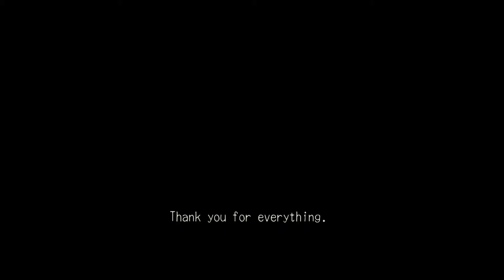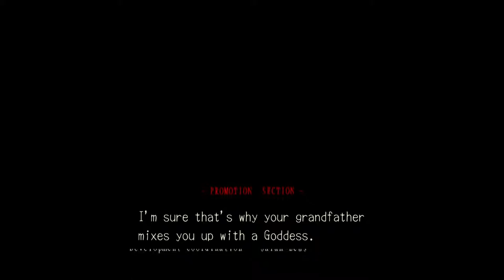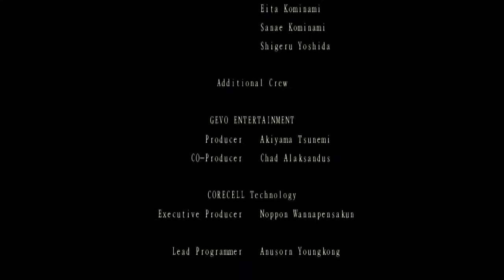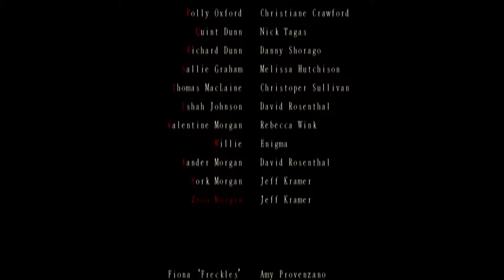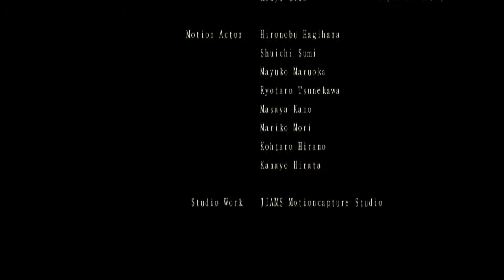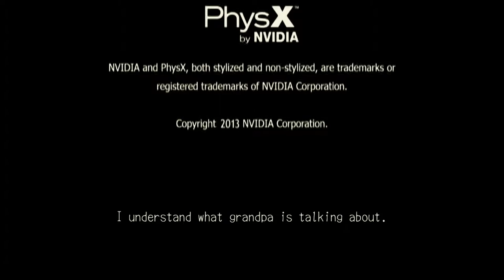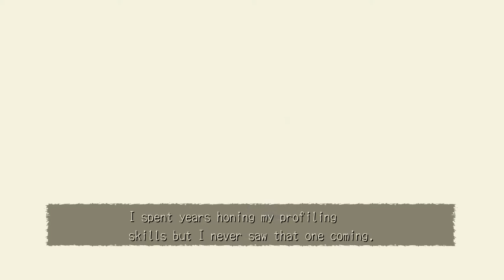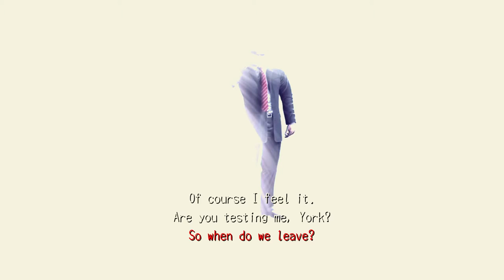No Commentary PC 1080p Deadly Premonition - #21 00:19:49